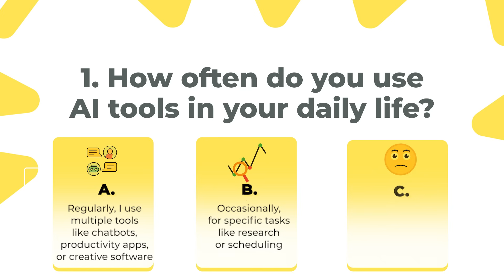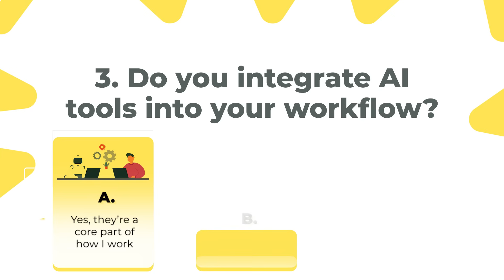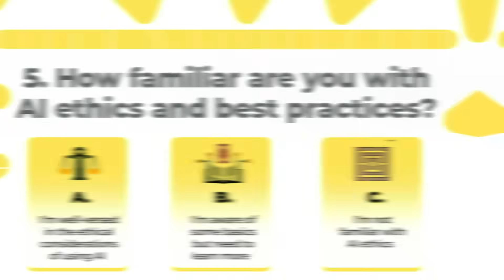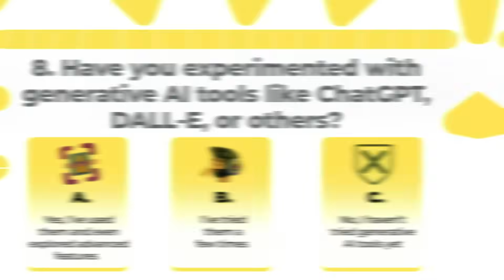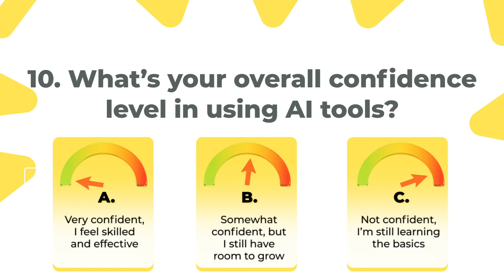Test Your AI Skills: How Well Do You Use Artificial Intelligence?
Think you’re a pro at using artificial intelligence? Or are you just starting out? Find out with this quick and fun quiz!

Today’s video will test your AI skills and provide actionable tips to take your understanding to the next level. Take note of your answers which will be used to calculate the final score, and let’s dive in!

🔗 Click the link to access my Linktree for resources, social media profiles, and more exciting content

*Welcome to the Official YouTube Channel of Linda Grasso*

My journey started with a simple belief: technology should drive value, empower people being more productive, and build a sustainable future.

From my early days exploring the power of content to now being ranked as the #1 Female Creator from Italy in the CEOs & Tech Leaders + AI & Machine Learning niches by Favikon, I've embraced every challenge as an opportunity to grow.

Over the years, I've helped 20+ international brands effectively communicate their value on social media, transforming technical details into stories that resonate.